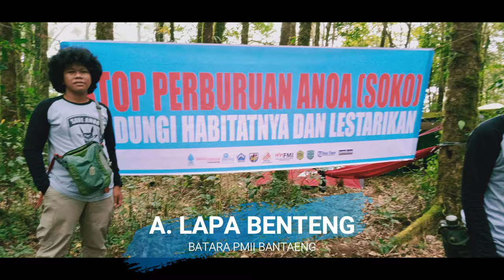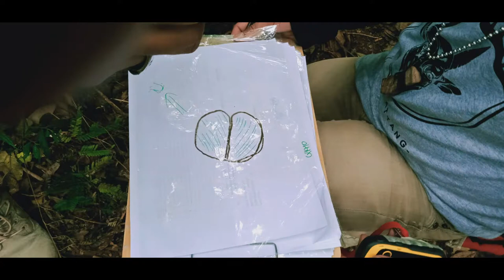MONITORING ANOA LOMPOBATTANG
Kegiatan ini dilaksanakan oleh Balang Institute melalui Program Crytical Ecosystem Partnership Fund - Burung Indonesia, dengan mengusung tema WILDLIFE EXPEDITION di KBA Kaaeng-Lompobattang, berolakasi dihutan desa labbo dan pattaneteang, tim melakukan monitoring keberadaan Anoa selama 3 hari 3 malam. adapun agenda kegiatan tersebut meliputi pemasangan Camera Trap, Pengambilan Titik Koordinat jejak dan Feses Anoa/ Soko